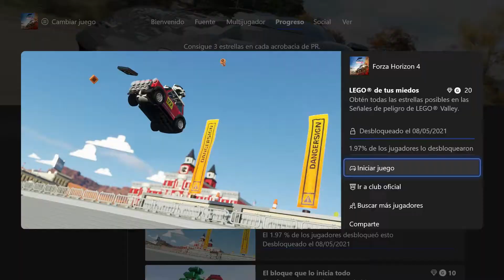FORZA HORIZON 4 LOGRO LEGO DE TUS MIEDOS